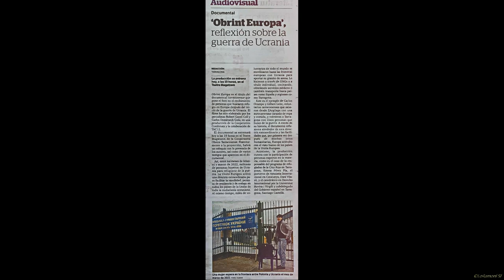Reflexions sobre la guerra a Ucrania. Tarragona 03 04 2023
Teatre Metropol de Tarragona
19h
4 d'Abril del 2023